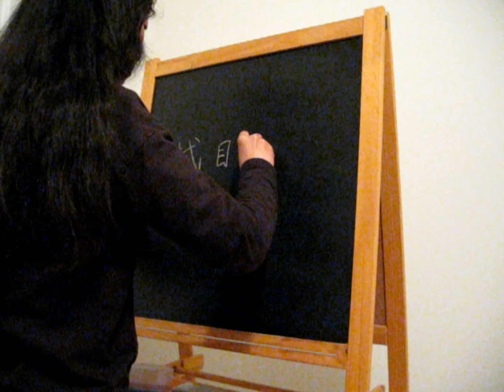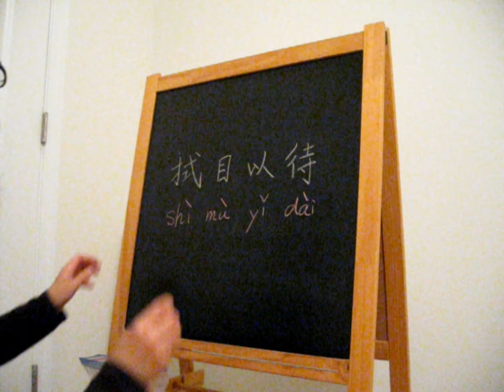Learn Hàn Zì With Me / EP 16: 拭目以待 (wait and see)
Hey Guys,

I am gonna teach you a Chinese idiom today, i.e. 拭目以待.

拭目: rub the eyes
以: connection word
待: wait

让我们拭目以待吧！
Let's rub our eyes and wait to see what's gonna happen in the future.

Best,
Isabel